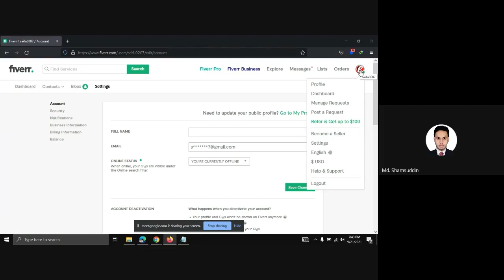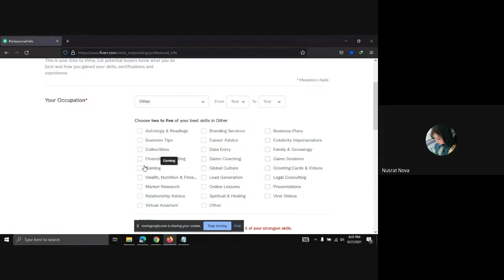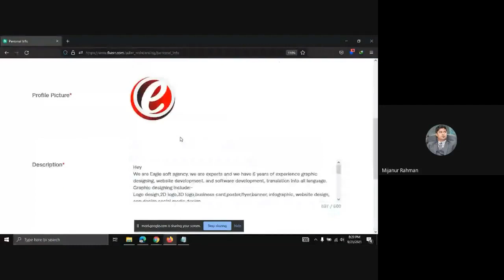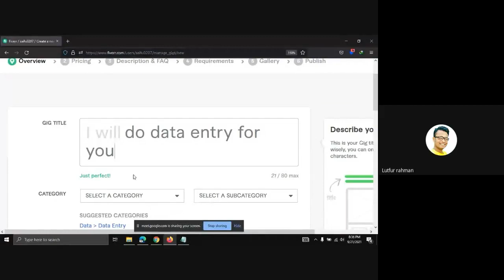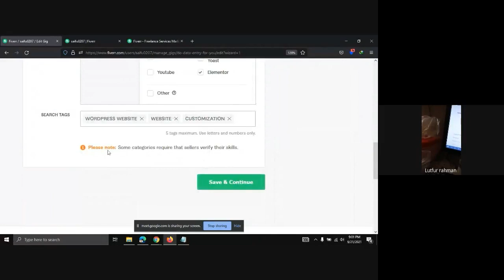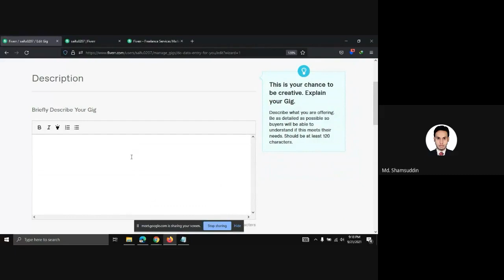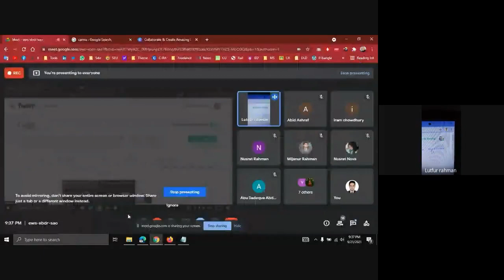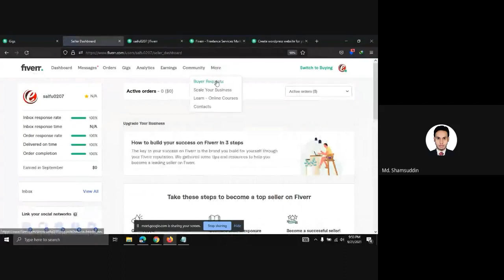Fiver Part-2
fiverr tips for beginners fiverr sign up as freelancer,how to make money on fiverr
how to create a gig on fiverr app,freelancer
upwork
fiverr careers